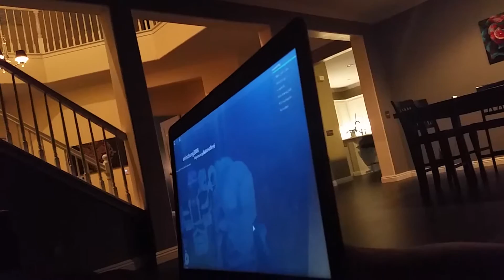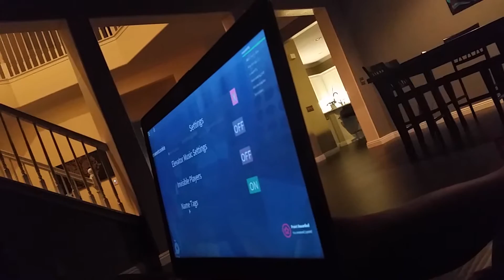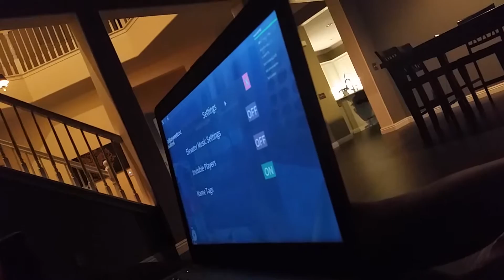Everett plays Roblox part 2